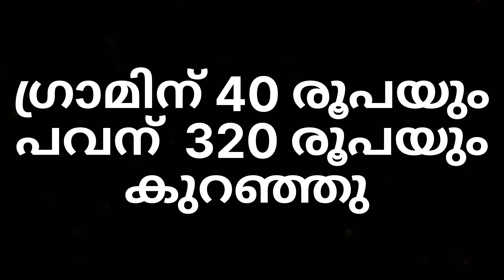ഇന്നത്തെ സ്വർണവില | kerala gold rate | 23/06/2023 | gold price today